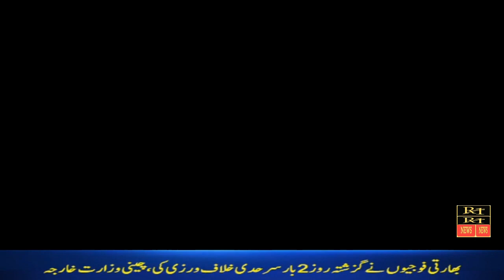FARRAR EP1 ACTION TELE MOVIE-